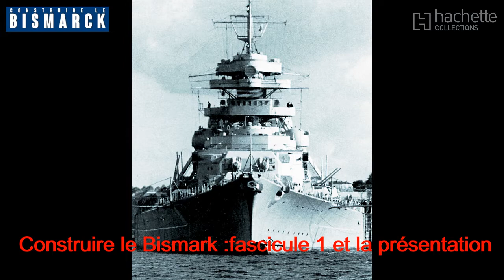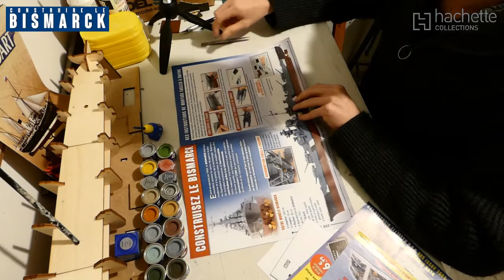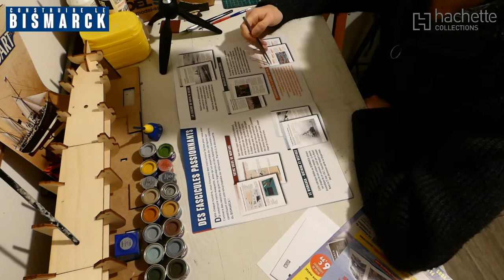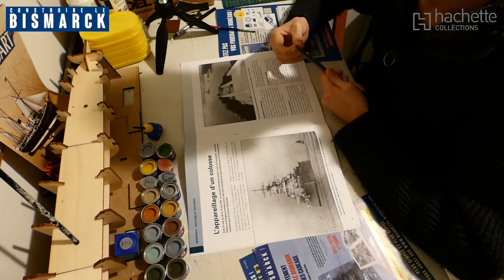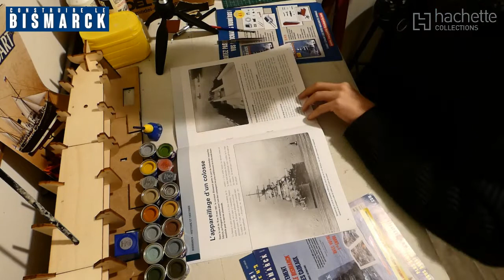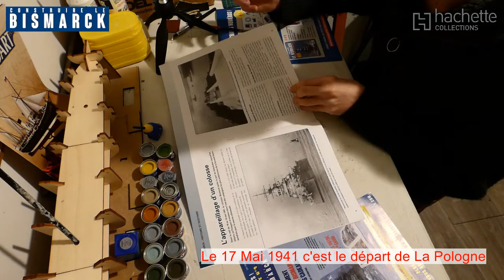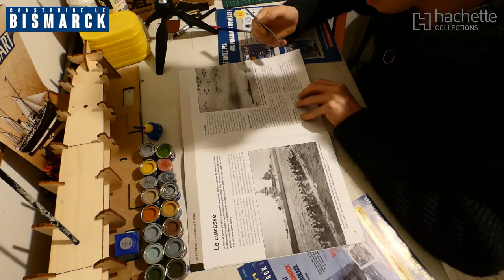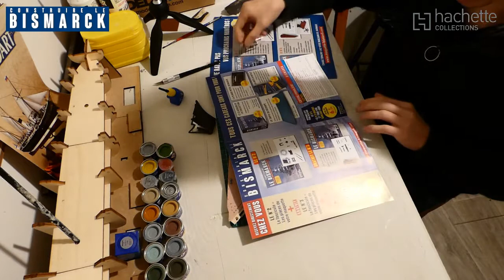Construire le Bismarck /Hachette/ Ep 1: Le pont avant et la proue +présentation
Voici ma nouvelle série le Bismarck de Hachette